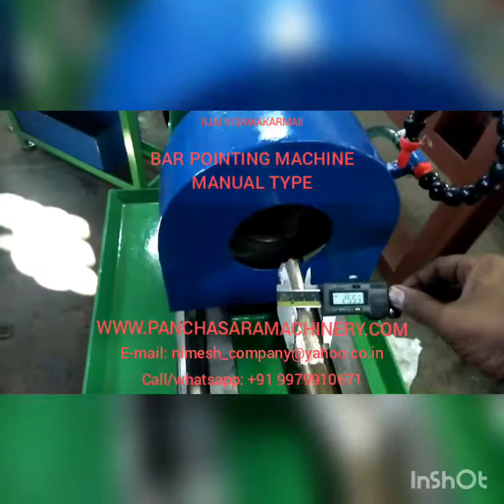Bar Pointing Machine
Pipe Chamfering Machine

We manufacturers of Pipe and tibe Chamfering Machine.
This machine suitable for Hex bar and round bar chamfering and facing operation.

Panchasara Machine Tools

chamfering machine
pipe chamfering machine
automatic chamfering machine
tube chamfering machine
back chamfering unit
Chamfer tooling
youtube shorts
Bar chamfering machine
Cnc chamfering machine
chamfer machine
deburring machine
double end chamfering machine
double head chamfering
double head chamfering machine
rod chamfering
rod chamfering machine
solid bar chamfering

Chamfering Machine